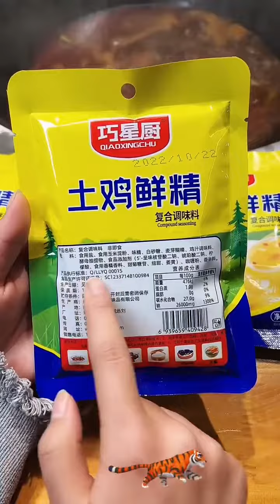冀凱：拒絕低頭族 遠離危險